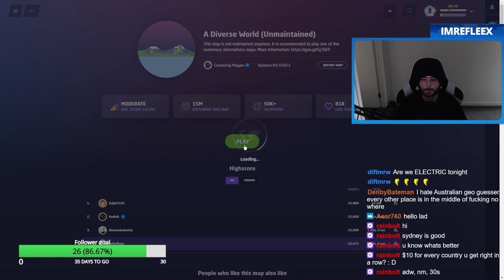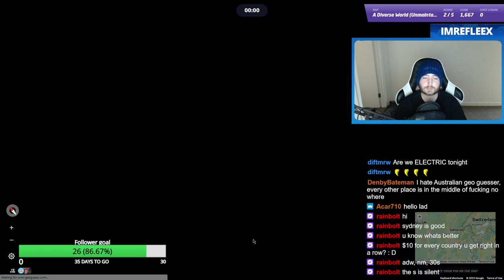Challenged Me on Geoguessr For $10 Each Country I Guess Right!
When Rainbolt comes in your Twitch chat and challenges you to guess countries for money on Geoguessr, you know you're about to either get lucky or get a rural drop in Spain!

--- SOCIAL LINKS ---